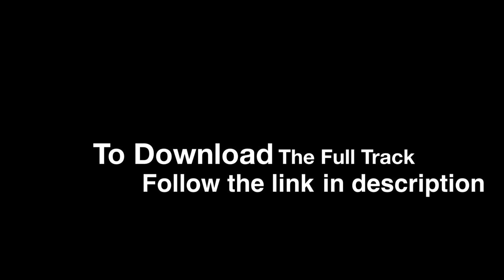VINYL JUNKIE - Resistance Is Futile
Licensed to "Can You Feel It Media" for the album FUTURE RAVE ANTHEMS VOL 2... Mixed by DJ Faydz...